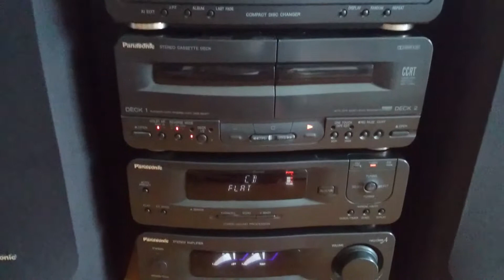Dàn Panasonic - 0941891914